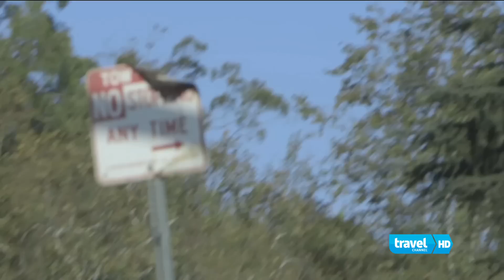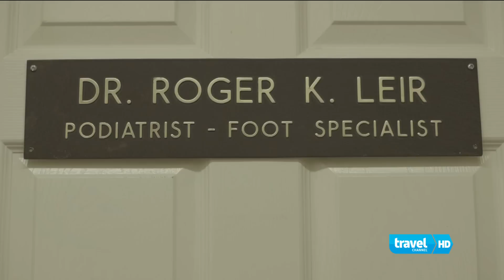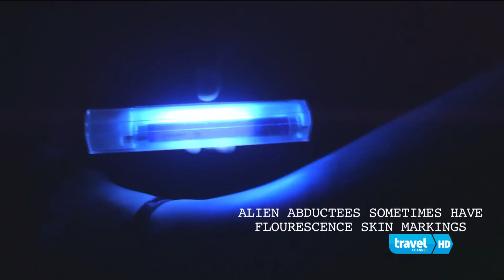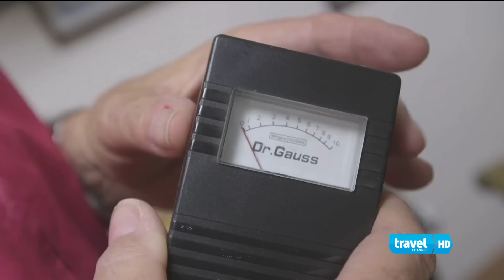Do You Believe in Alien Abductions? | Travel Channel